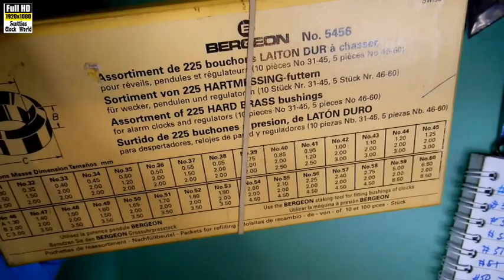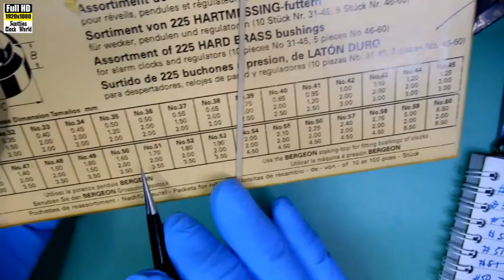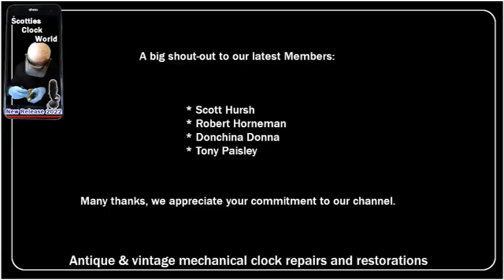How To Rebush A Clock Movement By Hand - Part 1 Reaming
A new two part series on hand bushing clock plates, using a Sessions Kitchen Clock.
I use a large pin vise but you can use a cordless drill, an electric drill or a drill press.

⏱ TIMESTAMPS ⏱
0:00 Intro
0:19 Check the pivots and bushes
2:04 Measure pivot diameter
3:07 Select ing the bushing
5:57 Select the reamer
7:03 Using the reamer
11:40 Set the bushing